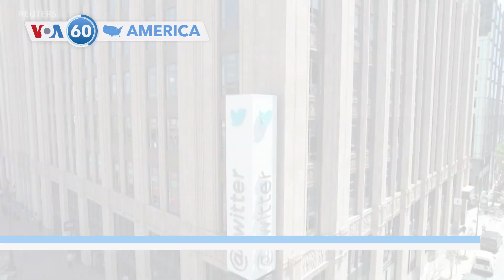VOA60 America- U.S. Treasury Secretary Janet Yellen in India for G20 finance minsters meeting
India’s Finance Minister Nirmala Sitharaman and U.S. Treasury Secretary Janet Yellen said the two countries are working together to further the Group of 20 agenda, during a press conference in India’s Gujarat state Monday. India is hosting the G20 meeting of finance ministers, which begins this week.

Heavy rains pounded the northeast United States Sunday for the second time in a week, spurring another round of flash flooding, cancelled airline flights and power outages.

Twitter owner Elon Musk says the social media company has lost half of its ad revenue and that, combined with a heavy debt load, means Twitter's cash flow remains negative. This, despite Musk’s assertion in March that he expected the company to reach cash flow positive by June.

American actor Kevin Spacey arrived at a London court on Monday as his sex assault trial resumed after its weekend break. He has pleaded not guilty to a dozen charges that include sexual and indecent assault counts, and his trial is expected to last several more weeks.

China’s foreign ministry said on Monday that the country’s talks with U.S. climate envoy John Kerry will "implement the spirit of the Bali meeting" and the two sides will exchange views on climate issues and work together "to meet challenges,” as Kerry held four hours of meetings with his Chinese counterpart in Beijing on Monday.